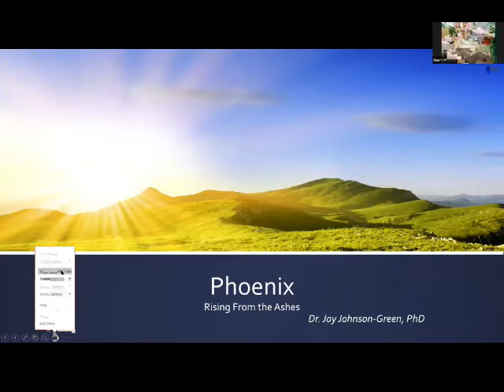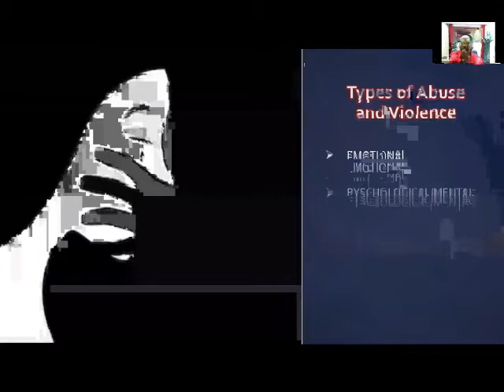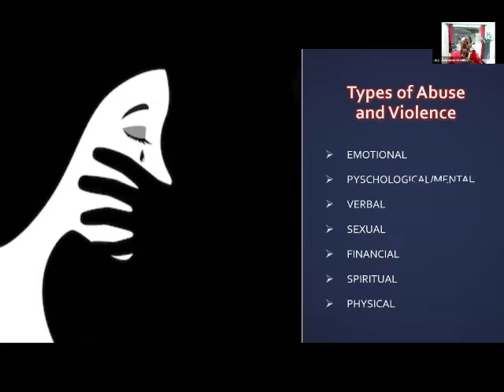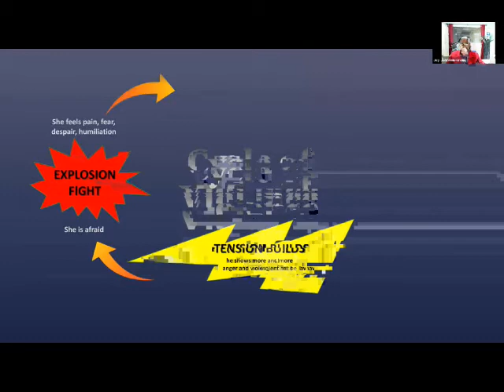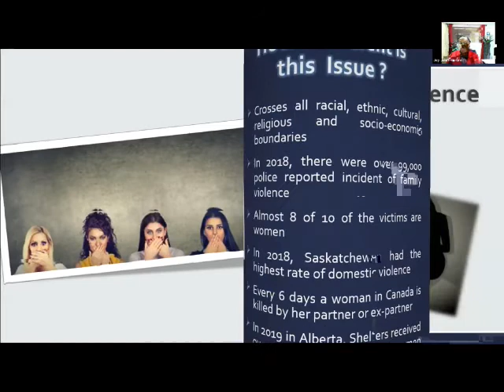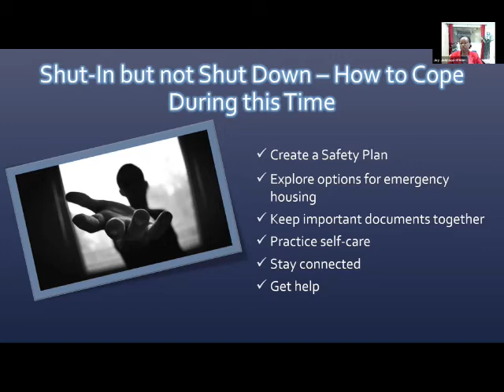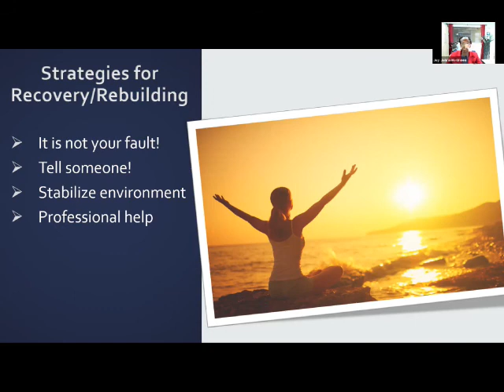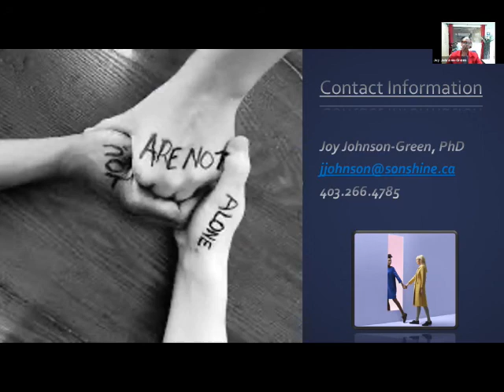Phoenix Rising from the Ashes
Women you are Strong virtual Empowerment event

Listen to Dr. Joy Johnson-Green, Domestic Violence Prevention advocate and specialist and Executive Director of a multi-service organization discuss the life impacting topic of DV and the pain and trauma that is associated with it.

Knowledge is power! Knowledge and experience leads to wisdom! Knowledge also propels action!
Join us as we explore ways women can heal, protect them self and their families and ultimately RISE stronger!

If you or someone you know needs help, please reach out to a support group in your area.